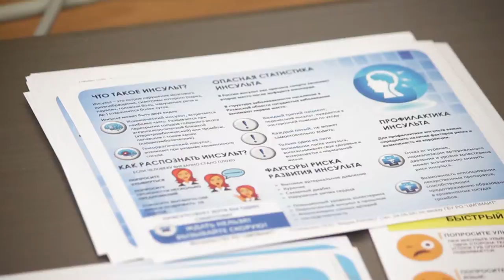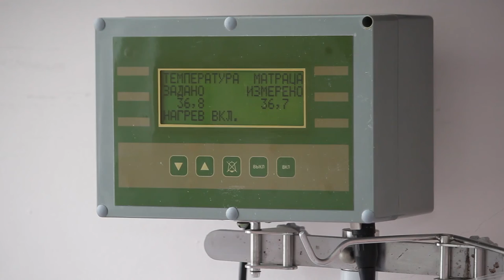Город здоровья 27.09.19